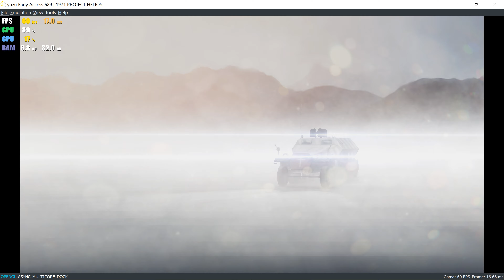Yuzu EA 629 | 1971 Project Helios HD | Nintendo Switch Emulator Gameplay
Gameplay of 1971 Project Helios on Yuzu Prometheus Early Access 629.